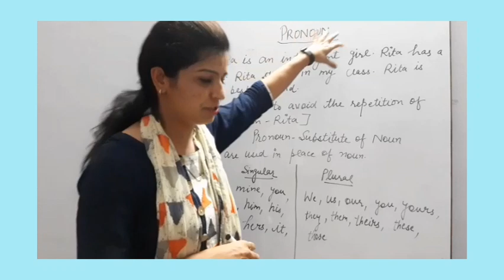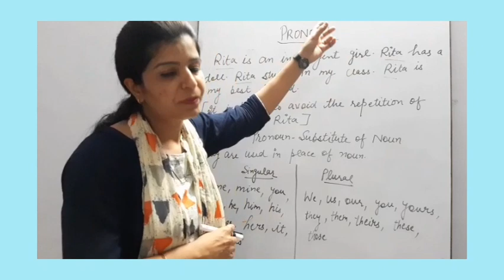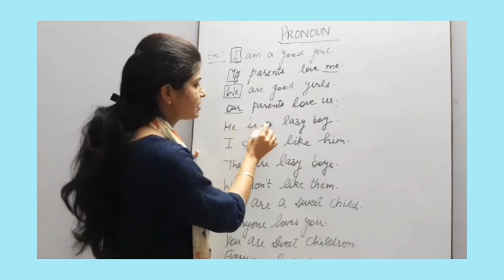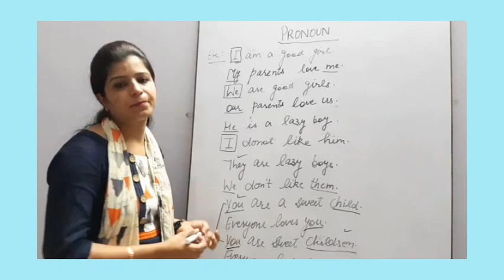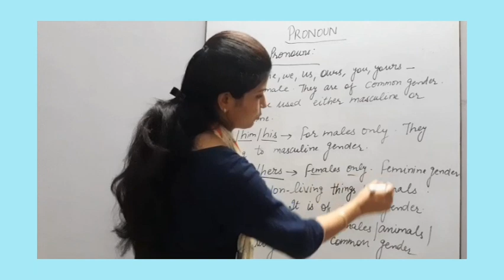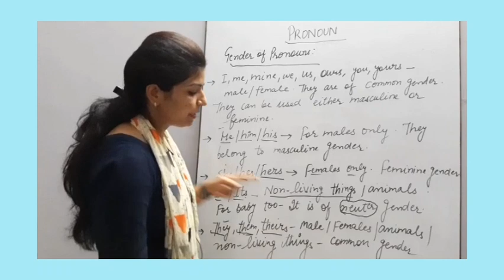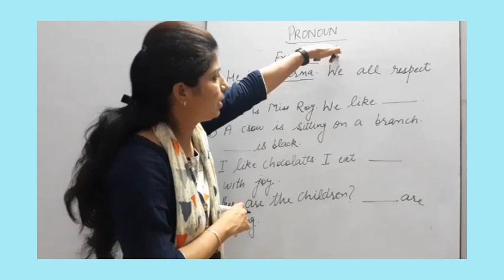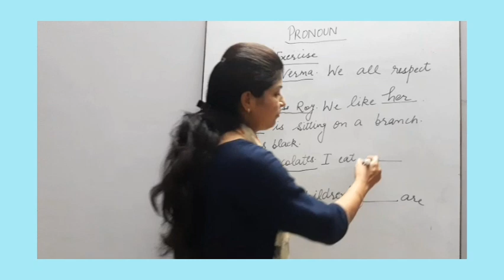ENGLISH GRAMMAR - ALL PRONOUN LIST IN ENGLISH GRAMMAR WITH EXAMPLES IN HINDI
This video consists of all types of pronouns which are used in English grammar. in this video. all pronouns are explained with very easy way and step-by-step examples.